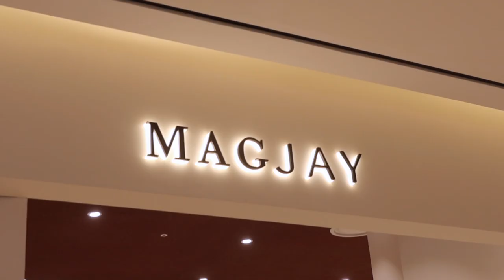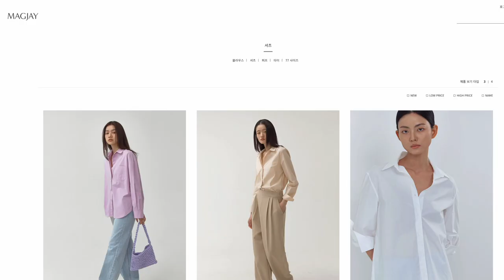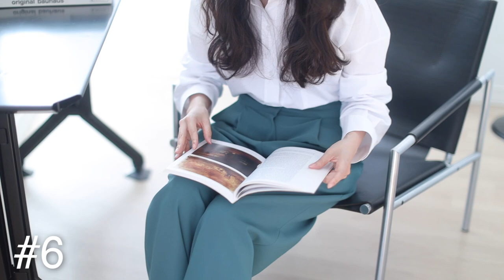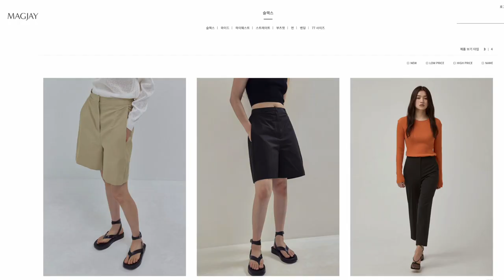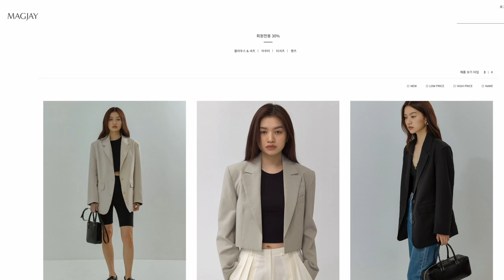포인트가 살아있는 여름 꾸안꾸 스타일 / 출근룩, 하객룩, 등교룩 모두 해결!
이번 영상에서는 컬러, 실루엣 포인트로 재미를 더한 여름 꾸안꾸 스타일을 소개합니다. 출근룩부터 하객룩, 등교룩까지 어디에나 다 잘 어울리는 꾸안꾸 패션! 어떤 제품들인지 영상을 통해 자세히 확인해 보세요. 👀

[ 매그제이 MAGJAY 이벤트 ]
5월 18일(수) 멤버스데이 전상품 7% 할인 (온라인몰 단독진행)

[ 제품 정보 ]

*바지는 모두 허리, 기장 수선했습니다. 어떻게 하는지 궁금한 분들은 수선 꿀팁 영상을 참고하세요. 😉

0:00 인트로

1:11 Look1

8:25 Look1-1

9:16 Look2

10:55 Look3

12:53 Look4

15:48 Look5

18:39 Look6

20:12 Look7

21:39 Outro